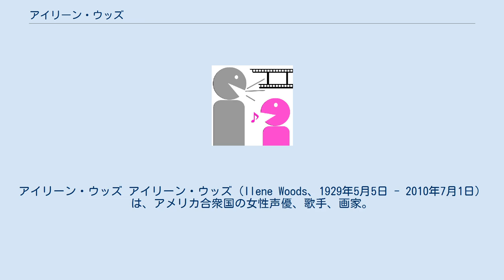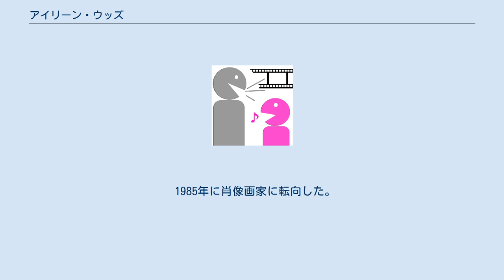アイリーン・ウッズ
アイリーン・ウッズ アイリーン・ウッズ（Ilene Woods、1929年5月5日 - 2010年7月1日）は、アメリカ合衆国の女性声優、歌手、画家。
ニューハンプシャー州ポーツマス出身。
夫は作曲家のエド・ショーネシー。
 ウォルト・ディズニーのアニメーション映画『シンデレラ』の主人公シンデレラ役の声優として知られている。
 幼い頃から演技を学び、1944年の夏にラジオ放送の冠番組「Ilene Woods Show」でデビュー。
後にカリフォルニア州に活動の拠点を移す。
 1948年、ウッズの友人であるマック・デイヴィッドとジェリー・リヴィングストンが『シンデレラ』の劇中歌の作詞を担当しており、ウッズはデイヴィッドらが作詞した「夢はひそかに」や「ビビディ・バビディ・ブー」のデモテープの収録を任された。
そのデモテープを聞いたディズニーがウッズの歌声を大変気に入ったため、ほかに300人以上ものオーディション参加者がいたにもかかわらず、ディズニーがデモテープを聞いたわずか2日後に、本編のシンデレラ役に抜擢された。
 フランクリン・ルーズベルト大統領の邸宅で同大統領のために、ホワイトハウスにてトルーマン大統領のために、それに出兵中の兵士と海兵のために歌唱した経験を持つ。
 1985年に肖像画家に転向した。
 2010年7月1日にアルツハイマー型認知症のため、カリフォルニア州ロサンゼルスカノガパークにて死去した。
『ロサンゼルス・タイムズ』に掲載された夫エド・ショーネシーのインタビューによると、晩年のウッズは症状により周囲の出来事にほとんど興味を示さなくなっていたが、『シンデレラ』の挿入歌「夢はひそかに」が聞こえると嬉しそうな様子を見せたという。